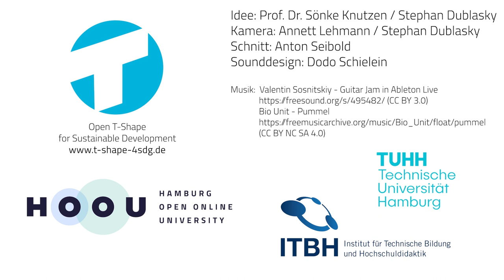Nachhaltige Technologien in einer Kaffeelänge | Sektorenkopplung von Strom und Wärme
Wie kann Energie effizient gespeichert und gewandelt werden? Die Antwort darauf liefert uns die Sektorenkopplung. Wie genau das funktioniert und wie diese Technologie zu einer nachhaltigen Zukunft beitragen kann, erfährt Prof. Dr. Sönke Knutzen im Gespräch mit Prof. Dr.-Ing. Arne Speerforck (beide TUHH) zur Sektorenkopplung anhand der Verbindung von Strom und Wärme.